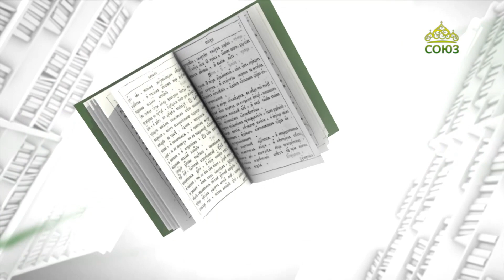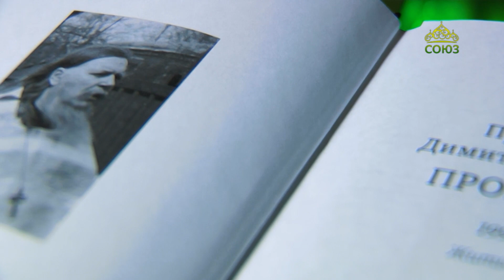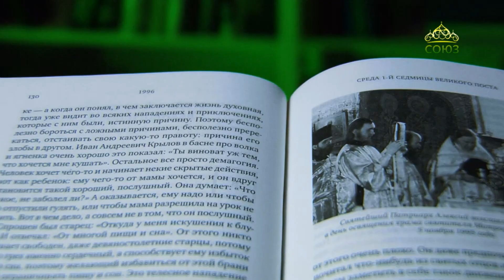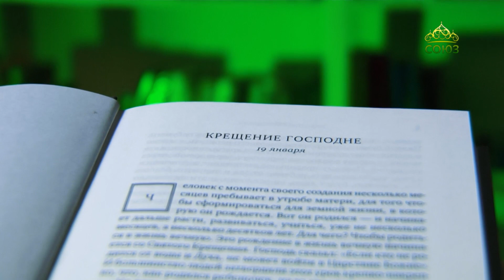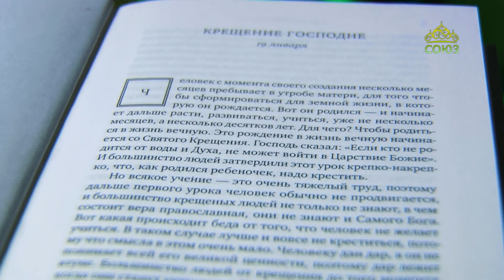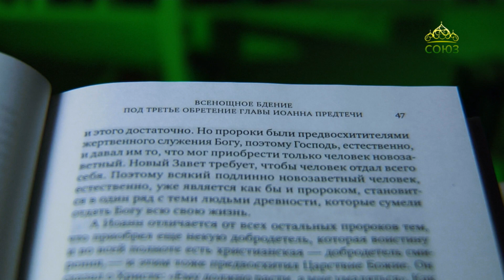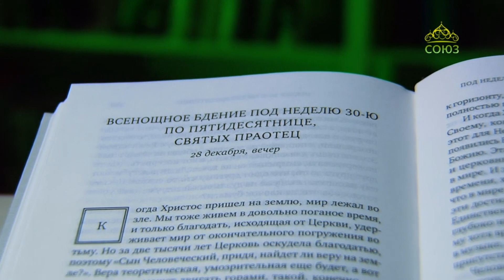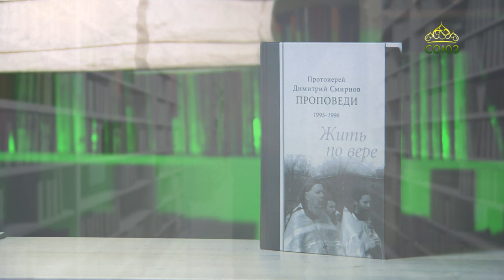У книжной полки. Протоиерей Димитрий Смирнов. Жить по вере. Проповеди 1995-1996